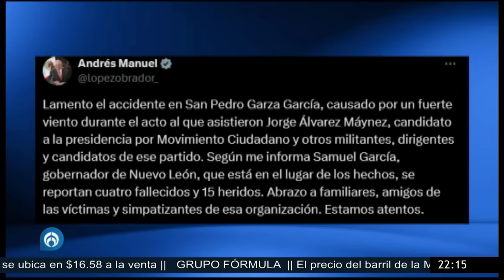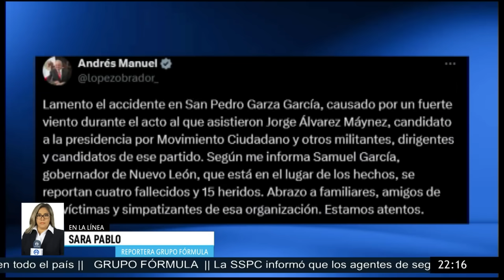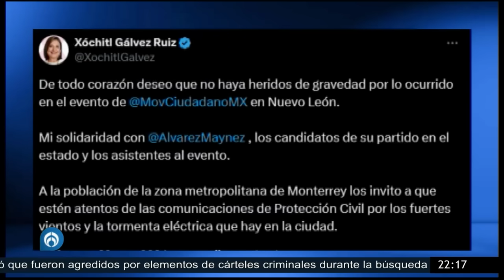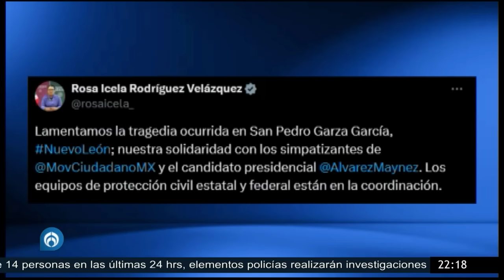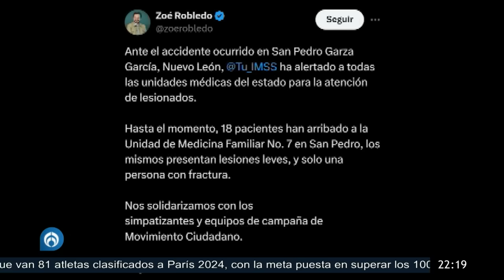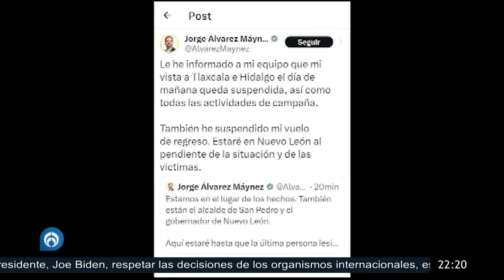AMLO lamenta tragedia en NL: "Abrazo a familiares, amigos de las víctimas y simpatizantes"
El presiente Andrés Manuel López Obrador lamentó el incidente en Nuevo León donde un templete en un evento de Movimiento Ciudadano colapsó.
Los fuertes vientos hicieron colapsar el templete de un evento de Movimiento Ciudadano (MC) en Nuevo León, en donde también se encontraba el candidato presidencial Jorge Álvarez Máynez.
El gobernador de Nuevo León, Samuel García, informó que el incidente dejó al menos cinco personas muertas y 50 heridos.

Grupo Fórmula